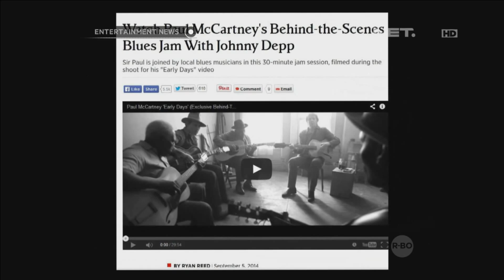Jamming Session Paul Mccartney dan Jhonny Depp